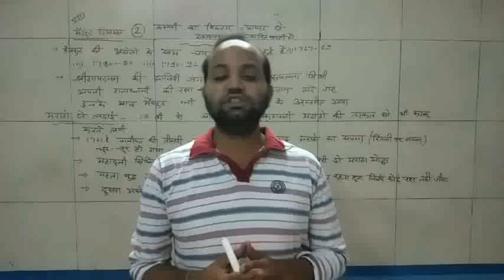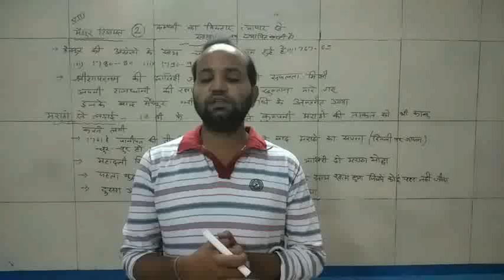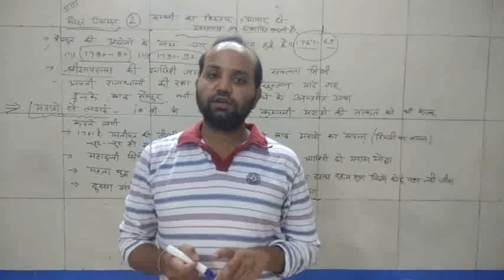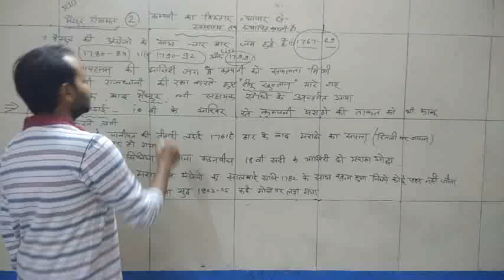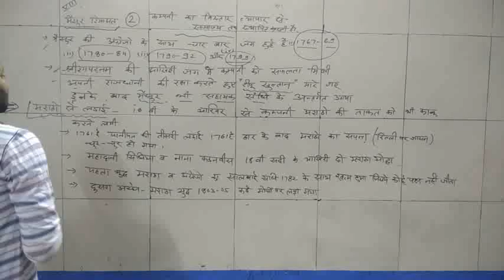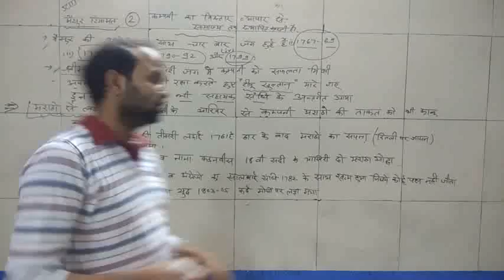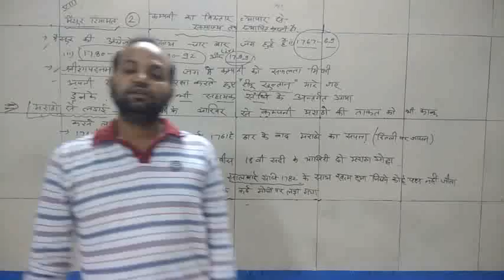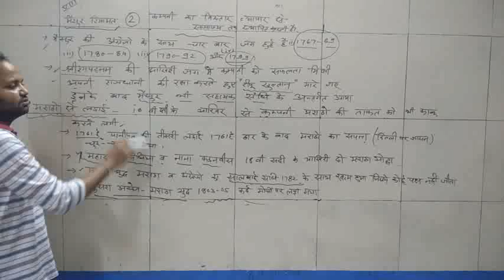CLASS 8 SST HM CHAPTER 2 PART 5